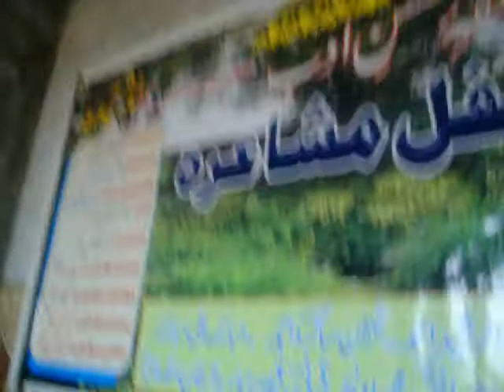Ahmad Shahbaz Khawar Urdu Naat